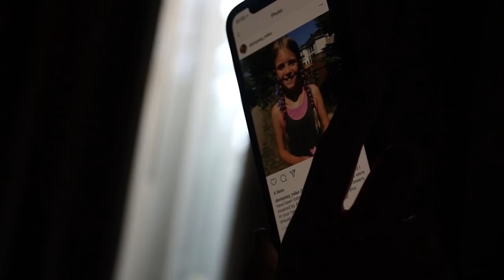A Good ol' Wyoming Cattle Drive-Ryan and Ali Bike Across America-Ep 17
We go on a real deal cattle drive in Wyoming, and it makes my butt more sore than my bike seat!

Camera And Tech Gear:
Sony A6500

Tools:
Lezyne Micro Floor Pump
2 Pedros Tire Irons
Patch Kit